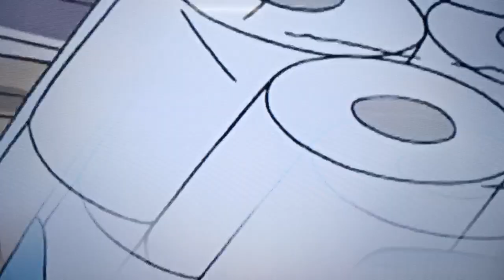There is a will, there is a way...................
Persistent & determined.